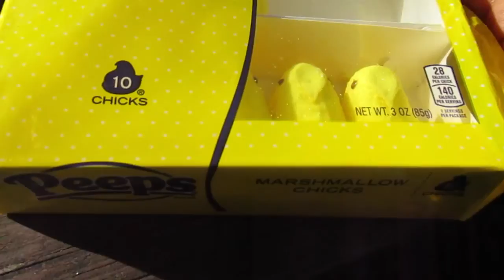Great Falls Hike for David || March 22, 2015 || VlogsbyCindy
Locations:
Great Falls National Park in Virginia